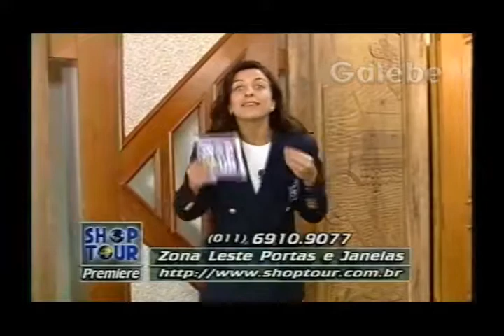ZONA LESTE PORTAS E JANELAS CLÁUDIA TENÓRIO GALEBE 31 10 1997 1